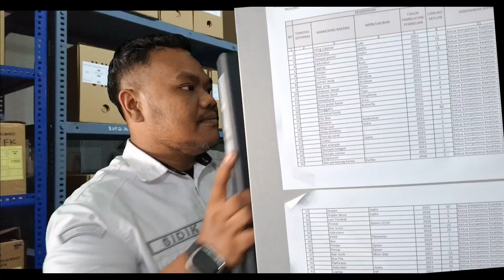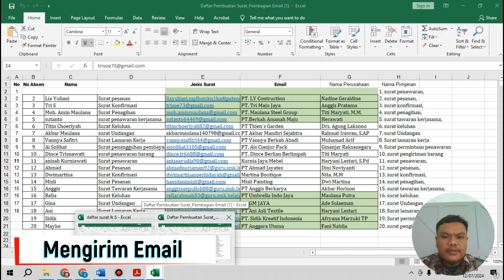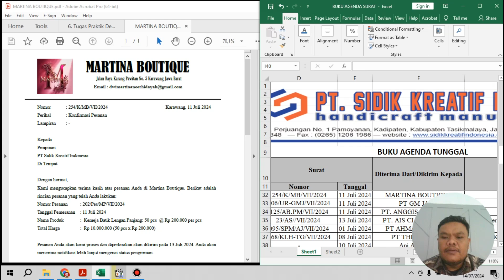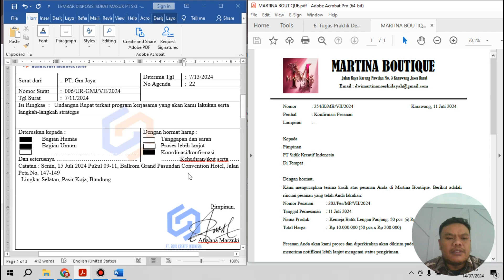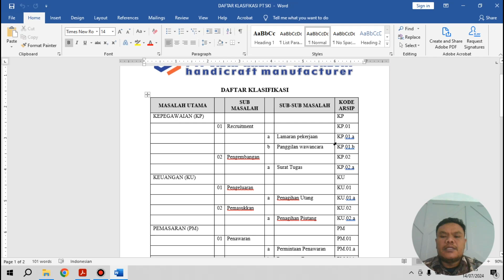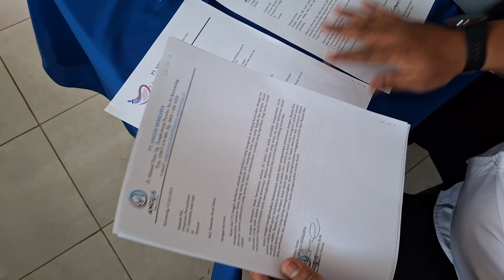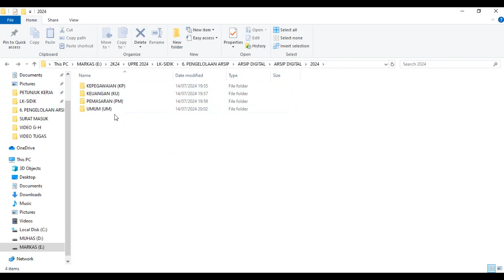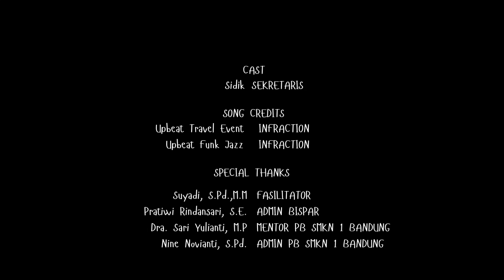MENGELOLA ARSIP - UPSKILLING & RESKILLING ADMINISTRASI PROFESIONAL ANG. 4 TAHUN 2024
Halo semuanya! 🌟

Di video kali ini, kita akan membahas peran penting seorang sekretaris dalam mengelola arsip manual dan digital. Dengan meningkatnya volume informasi dan dokumen dalam dunia kerja, kemampuan untuk mengelola arsip dengan efektif adalah keterampilan yang sangat berharga.

📋 Apa yang akan kita bahas dalam video ini?

Pentingnya Pengelolaan Arsip:

Mengapa pengelolaan arsip yang baik sangat penting bagi kelancaran operasional perusahaan.
Arsip Manual:

Teknik dan tips dalam menyusun, menyimpan, dan mengelola arsip fisik.
Strategi untuk memastikan kemudahan akses dan keamanan arsip.
Arsip Digital:

Penggunaan perangkat lunak dan alat digital untuk mengelola dokumen elektronik.
Cara menyusun sistem pengarsipan digital yang efisien dan aman.
Perbedaan dan Kelebihan:

Perbandingan antara arsip manual dan digital.
Kelebihan dan kekurangan masing-masing metode.
Tips & Trik:

Praktik terbaik dalam pengelolaan arsip manual dan digital.
Bagaimana mengintegrasikan kedua metode untuk hasil yang optimal.
🎯 Mengapa ini penting?
Pengelolaan arsip yang efektif memastikan bahwa informasi penting dapat diakses dengan mudah saat dibutuhkan, mengurangi risiko kehilangan data, dan meningkatkan efisiensi kerja. Sekretaris yang mampu mengelola arsip dengan baik adalah aset berharga bagi perusahaan.

Tinggalkan juga komentar di bawah jika ada topik yang ingin dibahas lebih lanjut atau pengalaman yang ingin kalian bagikan.

Selamat menonton!